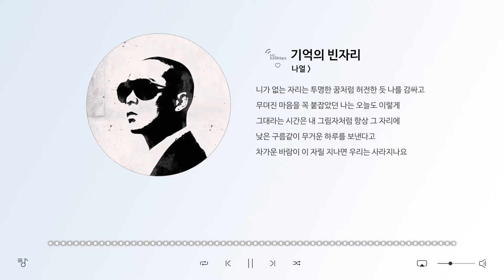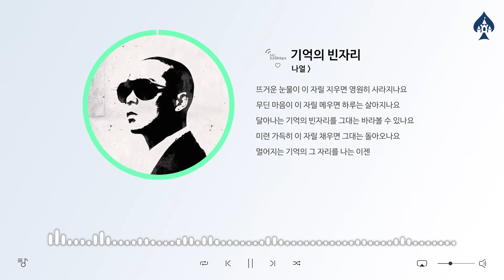나얼 - 기억의 빈자리 / 음악 듣기, 가사 [K-Pop (가요)]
This is K-Pop Music 'Naul - 기억의 빈자리' with a dramatic atmosphere.

극적인 분위기의 가요 '나얼 - 기억의 빈자리'입니다.

♠ Title (곡명) : 기억의 빈자리
♠ Artist (아티스트) : 나얼